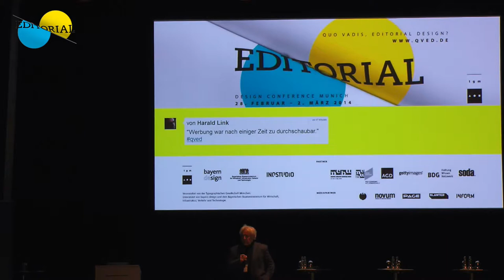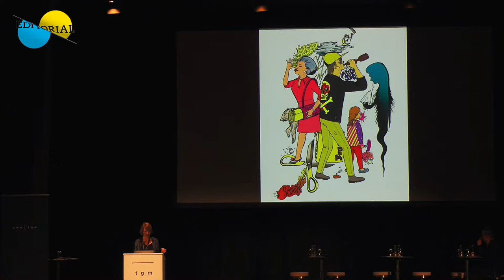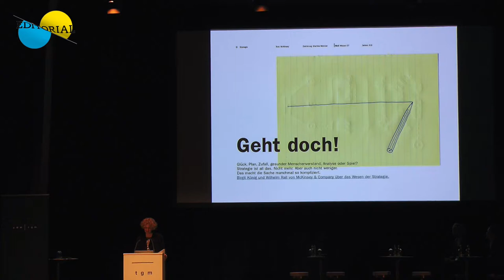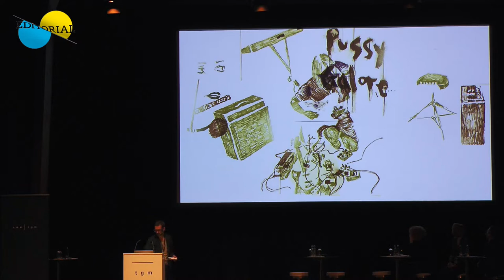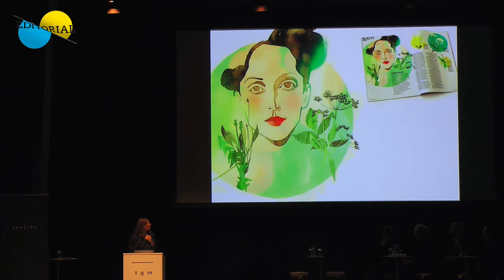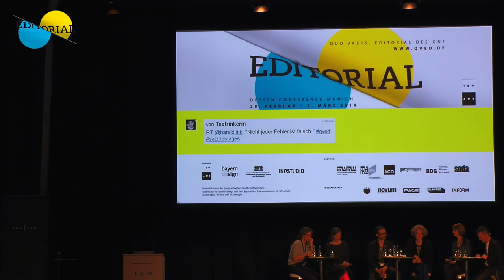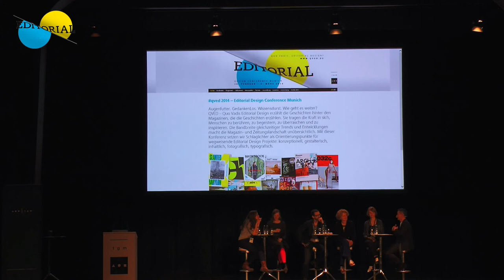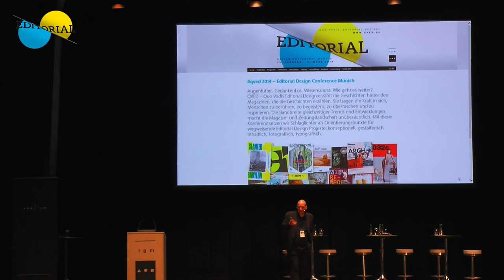Session I: Illustration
Raban Ruddigkeit - Einführung
Katharina Gschwendtner  - Was macht ein Pony am Fließband?
Martina Wember --- M I N I M A L I N V A S I V ---